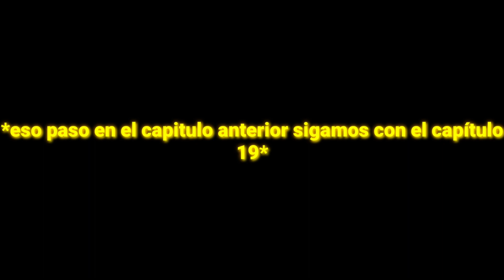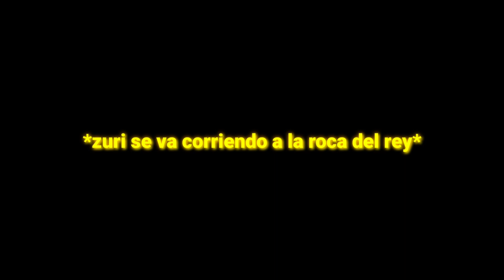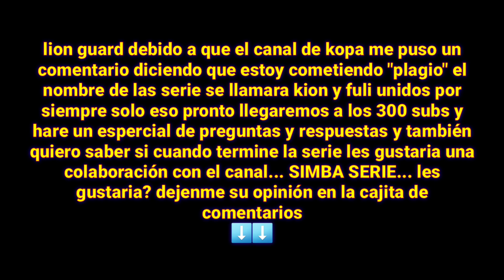Kion y fuli unidos por siempre capítulo 19